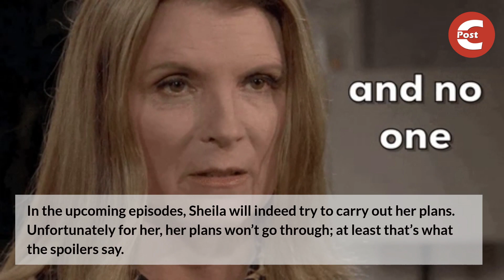Bold and the Beautiful Spoilers: Steffy Wants Finn after her Memory Return, Liam tells shocking news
On Tuesday's episode of Bold and the Beautiful, Steffy Forrester will want to see John 'Finn' Finnegan after Liam Spencer tells her about him. Though, she'll be in for a shock.